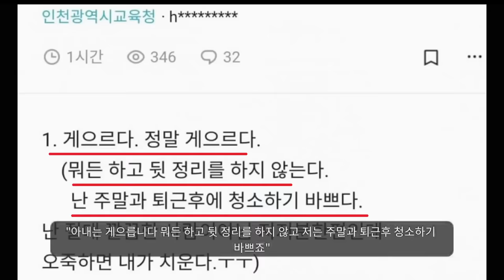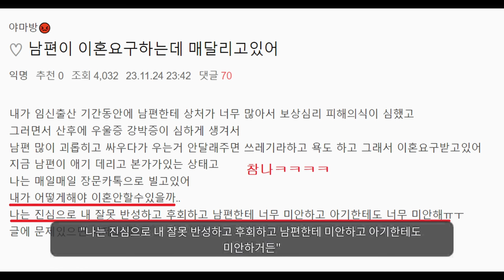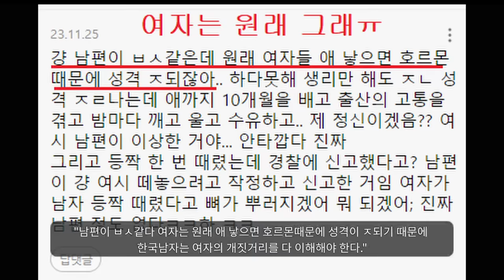이혼을 해야 느끼는 남성의 소중함